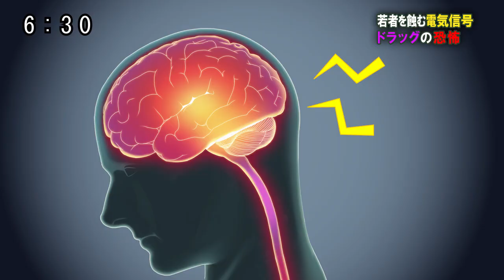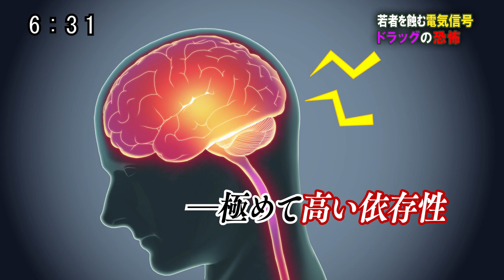『凍京NECRO‹トウキョウ・ネクロ›』カウントダウンムービー「若者の生活を蝕む電気信号ドラッグ」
2016年1月29日(金)発売予定、ニトロプラス15周年記念作品『凍京NECRO‹トウキョウ・ネクロ›』発売まであと2日！

ニトロプラス
死者再殺ADV

原案：深見真
脚本：下倉バイオ
原画：大崎シンヤ(UNKNOWN GAMES)
メカニックデザイン：石渡マコト(ポリゴン番長)